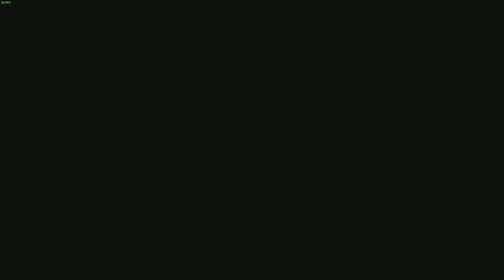Ash Plays Fallout New Vegas... Again Pt.24